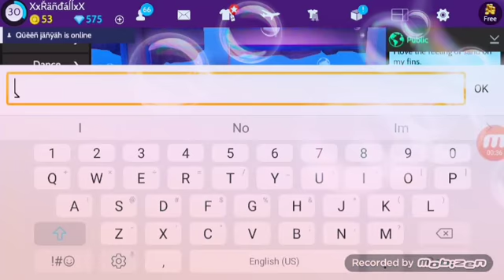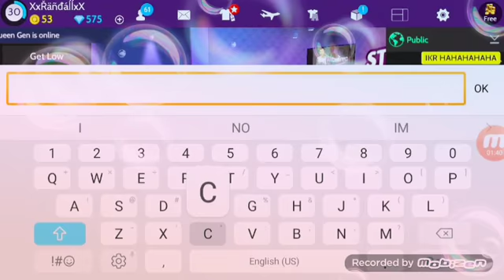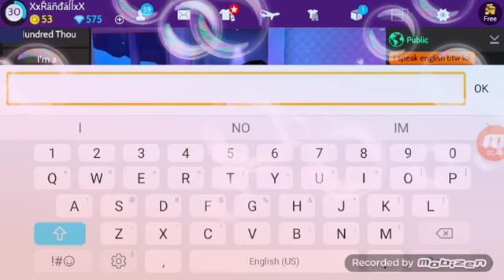RANDALL SHOWS/TROLLING (GONE WRONG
Sorry for the short video I would've made it longer but I was kinda embarrassed to troll infront of my friend lol please comment about this and let me know how you feel about this video and like and subscribe!!! 😀